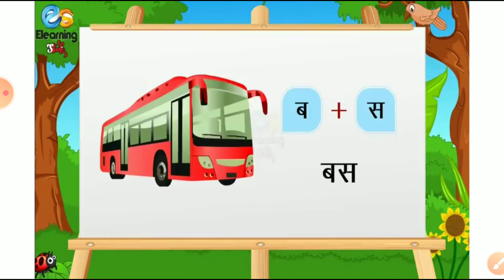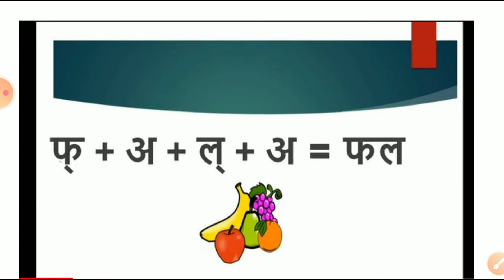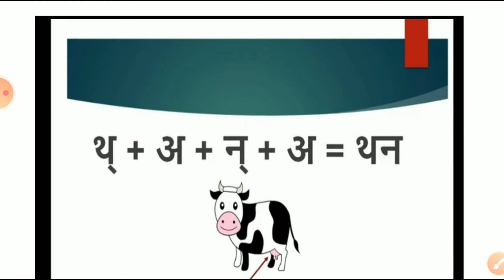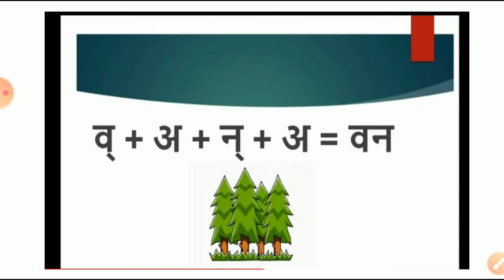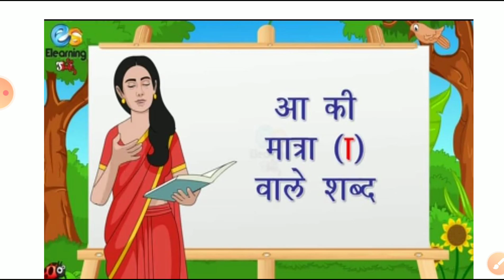विषय :- हिंदी 'अ' की मात्रा वाले शब्द